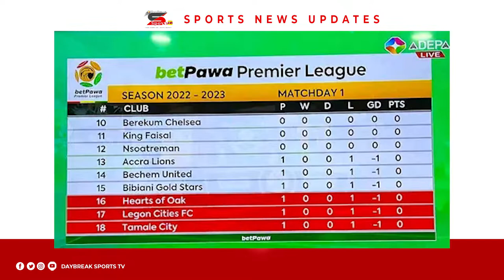BETPAWA Premier League 2022/23 Week One Preview and Predicted Outcomes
Betpawa Ghana Premier League week 1 results.  Nana Appiah:
 betpawa Ghana Premier League week 1 results.

✅Kotoku Royals 1-0 Accra Lions
Augustine Boakye 19'

✅Legon Cities 0-1 Medeama SC
✅RTU FC  0-0 Samartex 1996

✅Karela United 1-0 Tamale City
Samuel Attah Kumi 53'

✅GoldStars 0-1 Dreams FC
                              Dana Blessing 56'

✅Aduana FC 1-0 Hearts of Oak
Bright Adjei 49'

✅Accra Great Olympic 1-0 Bechem United
Samuel Abbey Ashie Quaye

7️⃣ Matches
6️⃣ Goals
2️⃣ Away wins
4️⃣ Home Wins
1️⃣ Draw

✅18 clubs competing for 1 trophy
Only 6 out of the 10 "Ghana Football Regions" have clubs in the top flight.

🇬🇭4 Western
🇬🇭4 Accra
🇬🇭4 Brong Ahafo
🇬🇭2 Ashanti
🇬🇭2 Northern
🇬🇭2 Eastern

🇬🇭Volta, Central, Upper East and West are  all Missing

Man of the match: Abdul Bashiru (Great Olympics.
Man of the match: Godfred Poku Wakii (Aduana stars)
Man of the match: David Abagna (RTU)
Man of the match: Samuel Atta Kumi (Karela United)
Man of the match: Lord Bawah Martey – GK (Dreams FC)
Man of the match: Clinton Quaye (Kotoku Royals)